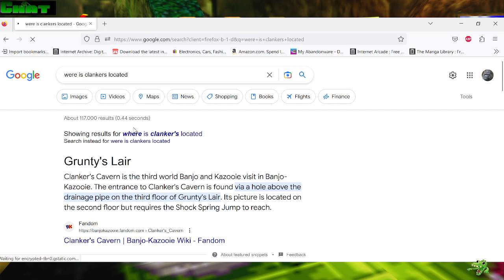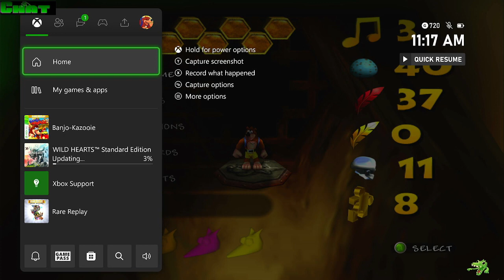Xolta: Banjo Kazooie(rageedition)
Rage edition stream of the Xbox Version of the 3d Platforming classic, Banjo Kazooie. Time to be bad at platforming i guess.